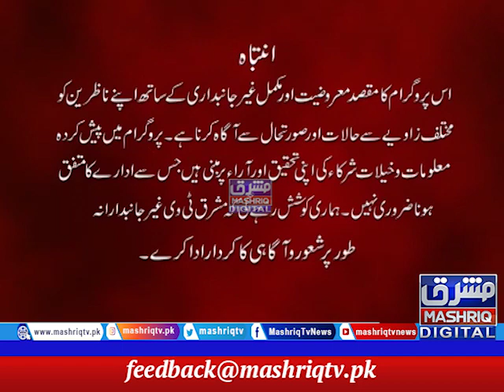Swat | Staso Ghag | 24th-May-2021 | Mashriq TV